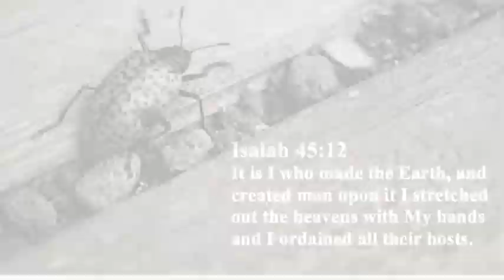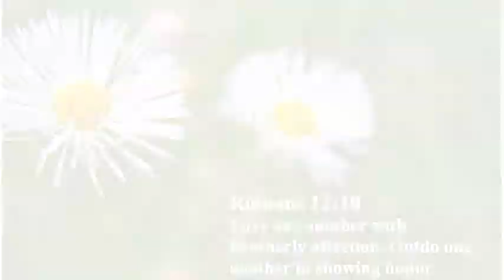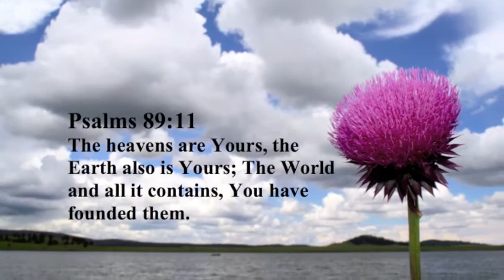Project 10/10 Greer Trip 2014